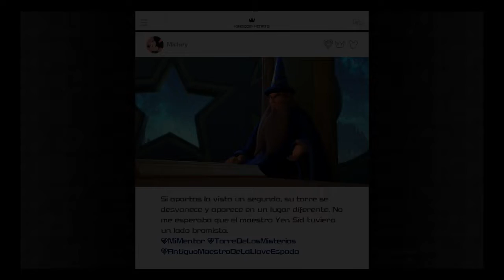Let's Play Kingdom Hearts 3 6 - Reino de la Oscuridad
RIKU!